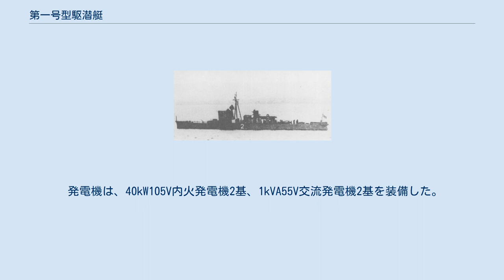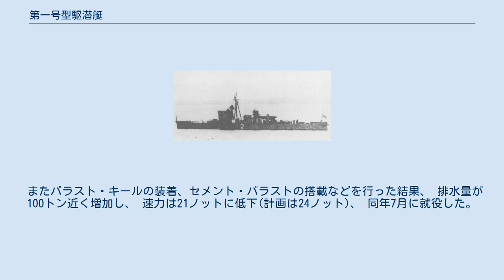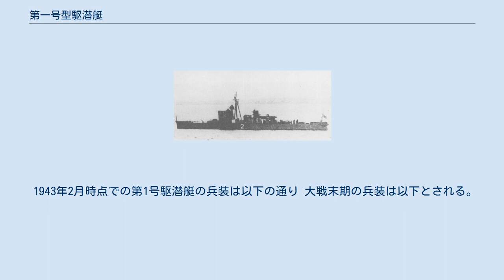第一号型駆潜艇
第一号型駆潜艇（だいいちごうがたくせんてい）とは大日本帝国海軍の駆潜艇の類別。
 世界の艦船では第3号駆潜艇も第1号型としており同型艦は3隻となっている。
 また、日本海軍の公的な分類(特務艇類別等級、艦艇類別等級)では、第1号から第12号までの12隻を全てを第一号型としている。
 昭和初期の日本海軍では、沿岸での対潜防御は漁船などを徴傭した特設駆潜艇が行うことを予定していたが、特設駆潜艇では性能が良くないために専用の駆潜艇を建造することになった。
 このため駆潜艇には港湾、海峡などの局地対潜哨戒用の任務を想定されていた。
 本型の前に160トン駆潜艇(基本計画番号K1)、100トン駆潜艇(同K2)が計画されたが、実際の建造までは行かなかった。
 第一次補充計画（①計画）の昭和8年度追加計画(予算は1隻1,525,700円)により ロンドン海軍軍縮条約の制限外艦艇として2隻が建造され、 日本海軍が最初に建造した駆潜艇となった。
 当時計画の他の艦艇と同様に復原性能と船体強度に問題があり、 2隻の竣工後に性能改善工事を実施した。
 また②計画で建造された第3号駆潜艇は起工前に設計を改めた(基本計画番号K4)。
 小型の船型であったが速力は大きい(24ノット)計画の反面、航洋性は不足していた。
 しかしながら太平洋戦争では南方に進出して哨戒と船団護衛に従事し、1隻が1945年に被雷沈没、もう1隻は終戦後シンガポール南方で海没処分された。
 基本計画番号K3。
 船体は長さの割に乾舷の高いフラッシュデッキ型の船型で、 当初は上甲板にブルワークを設け、不釣り合いな大型の艦橋をもっていた。
 舵は21度下開きの傾斜2枚舵を装備した。
 当時の海軍技術研究所の研究で旋回圏が小さくなるとされたが、実際には旋回性不良のため以後の駆潜艇は通常の1枚舵に変更された。
 小型艦艇では舵が水面に近くなるために不利であり、第1号の公試時に度々舵が水上に露出したという。
 砲熕兵装は浮上潜水艦を攻撃するために発射速度の速い毘式40mm機銃を艦前部に装備した簡素なものとなった。
 砲装を8cm高角砲とするか40mm機銃とするかは計画時に常に問題となっており、40mm機銃でも潜水艦攻撃に効果があると認められ、発射速度も速いため装備された。
 装備した毘式40mm機銃は輸入した機銃を国産化したもので、連続給弾数を25発から50発に改め、的針調整を可能とし、照準器を保式LPR型に変更、保式照準望遠鏡の搭載などの変更が加えられている。
 機銃は留式7.7mm機銃を煙突両舷に1挺ずつ装備した。
 留式7.7mm機銃は輸入品で、銃架のみ国産だった。
 爆雷は36個を搭載、爆雷投射機はまだ装備しておらず、 投下軌道があるのみだった。
 駆潜艇で竣工時から爆雷投射機の装備したのは第3号駆潜艇からとなった。
 ソナーは九一式探信儀と(アメリカのサブマリン・シグナル社製の)M.V.式水中聴音機の装備を計画し、第1号は1943年時に九三式小型水中聴音機を装備していた。
 無線兵装として送信機はYT式特五号(1943年には九七式特五号)1基、受信機は九二式特受、常用2基・補用1基(1943年は九二式特受改三4基)、無線電話装置は二号改一(1943年は二号改三1基、九〇式改四1基)を装備した。
 航海及び光学兵装として、一四式1.5m測距儀1基、66cm測距儀1基を装備した。
 また12cm望遠鏡2基、各種8cm双眼鏡計4基を装備した。
 発電機は、40kW105V内火発電機2基、1kVA55V交流発電機2基を装備した。
 主錨は普通型0.3トンを2丁、副錨は海軍型0.1トンを1丁、錨鎖は18φx7節(175m)を2連装備した。
 ホーサー類としての鋼索は艦尾繋留用に22φx75mを2巻、横付け用に20φx50mを2巻、曳船用に24φx175mを1巻、繋留作業用に20φx100mを1巻、艦尾繋留用に22φx75mを2巻、横付け用に20φx50mを2巻装備した。
 麻索は、繋留作業用に32φx175mを1巻、副錨用に26φx175mを1巻、専索及雑用に22φx100mを1巻装備した。
 舵取機械は100V電動2馬力1基、揚錨機は100V電動10馬力1基をそれぞれ装備した。
 2隻とも1934年(昭和9年)3月に一旦竣工したが、 友鶴事件の発生(同年2月)により竣工直後から復原性能改善工事を行った。
 上部構造物は縮小され、上甲板のブルワークは撤去された。
 またバラスト・キールの装着、セ...